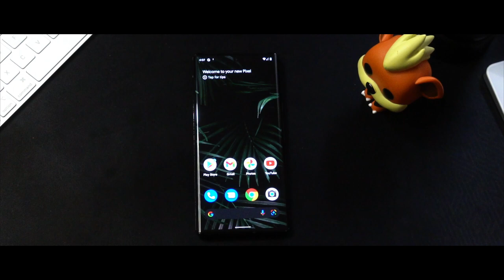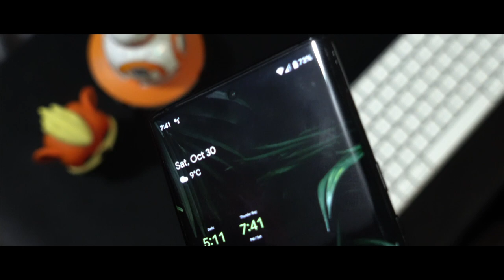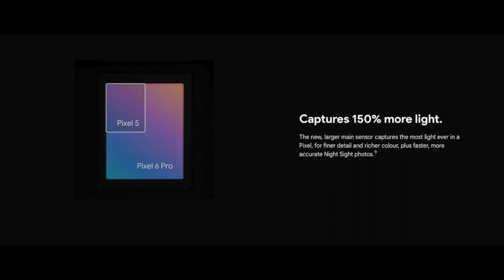Flagship Killer | Pixel 6 Pro | unboxing and review | Malayalam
Pixel 6 Pro | unboxing and review | Malayalam

00:00 – intro
01:21 – unboxing
03:43 – Body
04:07 – Display
04:24 – processor
04:36 – camera
05:10 – video
06:21 - my opinion
10:25 – astrophotography & time-lapse

Best accessories Under 500 cad for Ipad pro | Malayalam 2021

travel with foodie

Love you
Bye

to travel is to live
travel with foodie